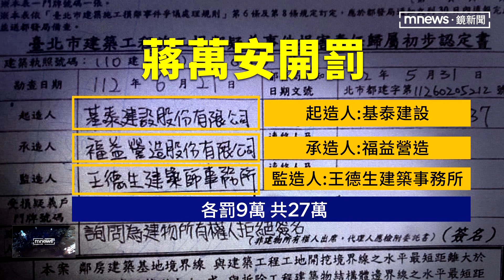基泰致民宅坍 蔣怒：不負全責休想再動北市任一案｜鏡新聞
針對大直街民宅坍塌意外，台北市長蔣萬安昨晚十一點就抵達事發現場，除了親自指揮外，也到安置中心安撫災民，另外也發給受災戶每戶六千元的慰問金，而他今天一早九點再次到現場坐鎮指揮，而下午第三度前往視察時表示，北市已成立義務律師團，協助災民向法院聲請財產保全程序；另外他也強力要求建商跟承包廠商，一定要負起該要負起的責任，「在沒有負起任何責任之前，休想在台北市動任何一個案子。」